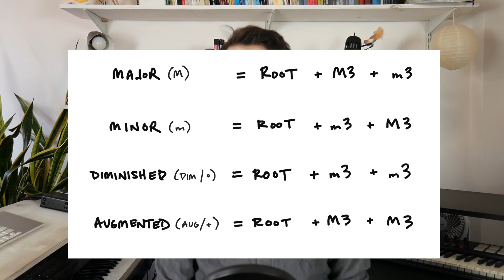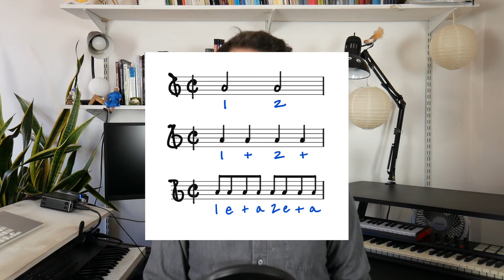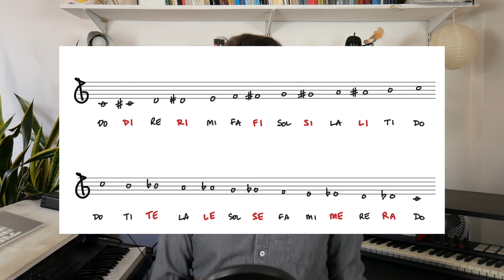Episode 10 - (Even More) Triads, Cut-time & Chromatic Solfège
This video accompanies chapter thirteen from "Music Fundamentals for Musical Theatre" by Christine Riley.